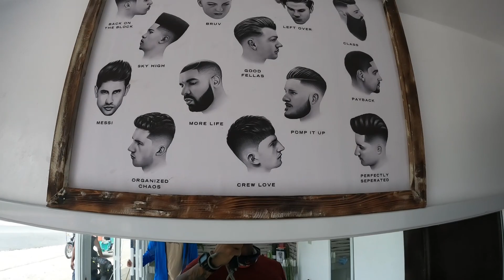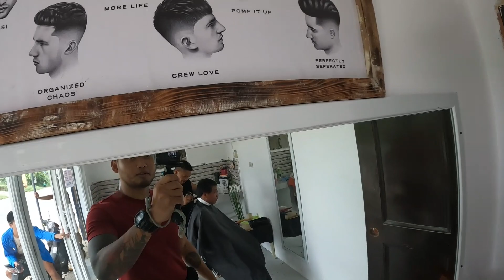SA MATABUNGKAY LANG PALA MAKIKITA NI KADEDE ANG FOREVER NYA | Louie TV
Jay Dupla